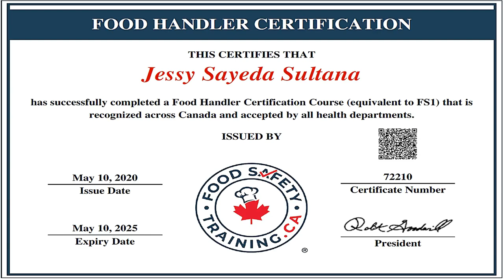ALOSE FISH CURRY | ALOSE RECIPE | AMERICAN SHAD | ALOSE FISH FRY WITH YELLOW RICE | (CANADIAN HILSA)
Alose Fish Curry | Alose Recipe| American shad | Alose Fish fry with yellow rice | Canadian Hilsa | Yellow rice

Direct catch from river st. Lawrence Alose Fish, and make it curry. It also known as American shad or Alosa sapidissima.In the video I will show how to cook Canadian Hilsa fish, and Alose Savoureuse fish recipe. It is like Instant fish curry. This fish is very tasty you can eat with rice any kind of rice, Here I show fry Alose with yellow rice which is also very testy and delicious.

All our foods has prepared by Canada Food Handler certified cook with very low Ingredient, Less Ingredient Recipe means more healthier then other Recipes,  I believe all Ingredient will be near your hand.

We use very low ingredient you can easily memorize when you watch the video.

More about Jesss Diet Kitchen: